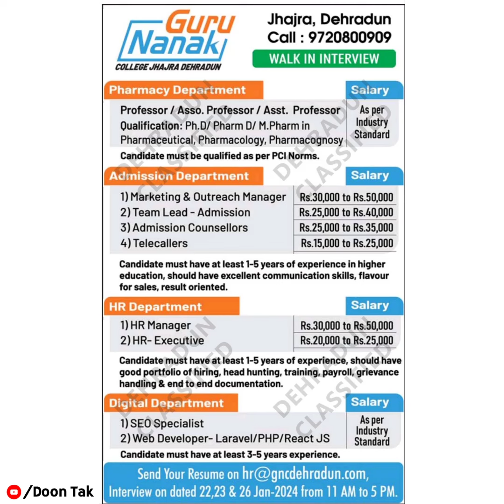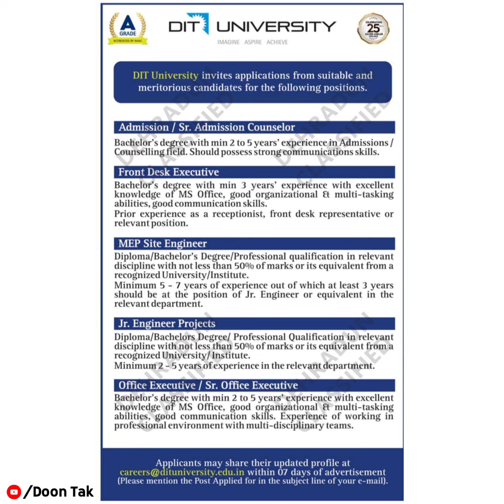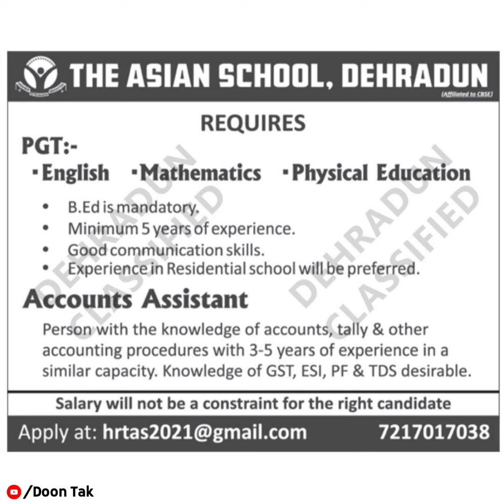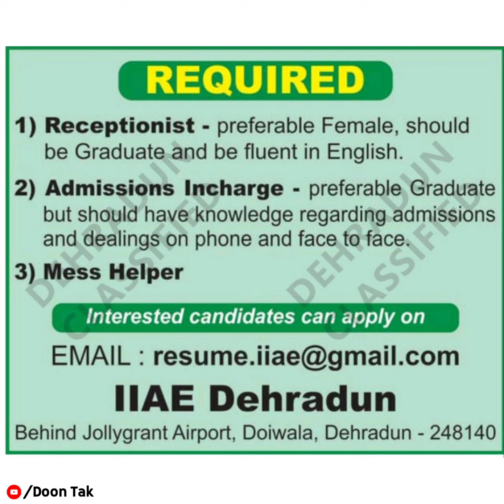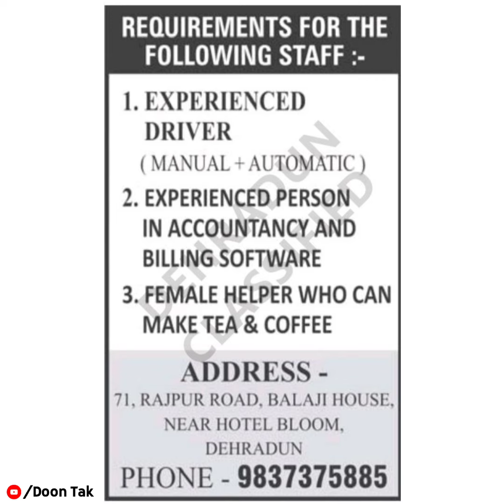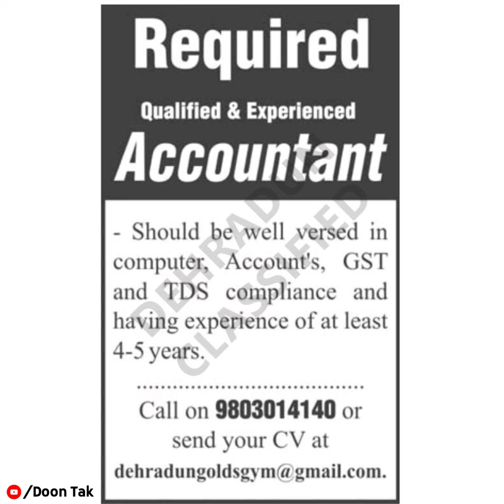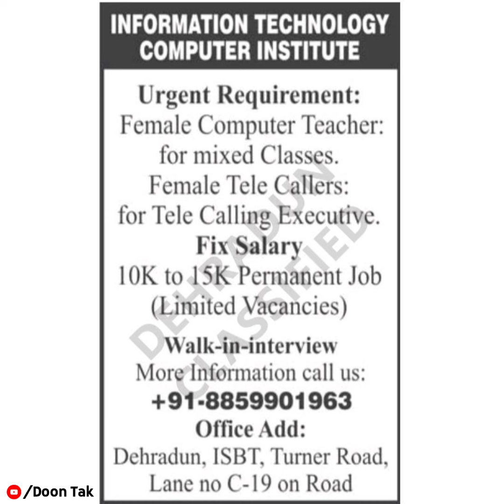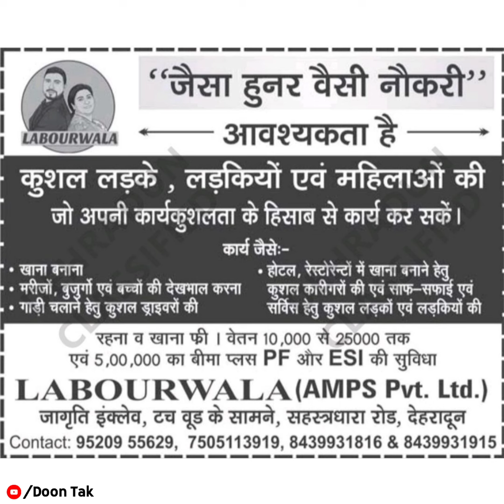Latest Job Vacancies in Dehradun || Doon Classified Jobs || Dated: 21 Jan, 2024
If you like the video don't forget to comment, share and subscribe to our channel and also press the bell icon to get regular updates of new job vacancies in dehradun, Uttarakhand

jobs in dehradun for freshers
it park dehradun jobs
dehradun classified jobs
dehradun school vacancy
how to find job in dehradun
doon business park jobs
today job vacancy
doon trafalgar dehradun
job vacancy 2024 dehradun
dehradun classified
part time jobs for students in dehradun
dehradun job vacancy 2023
dehradun top 10 tourist places

dehradun job
it jobs in dehradun
dehradun job vacancy today
jobs in dehradun
part time job in dehradun
classified dehradun job
doon classified latest
private job vacancy 2023 dehradun
doon business park dehradun jobs
dehradun factory job
dehradun hotel job
teaching jobs in dehradun
dehradun classified
jobs in dehradun for 12th pass
work from home jobs in dehradun
it park dehradun job
dehradun travel agency
dehradun trip budget
job in dehradun for 12th pass

latest Jobs Vacancy in dehradun
Doon Classified Jobs
doon classified job
jobs in dehradun for fresher
urgent job vacancy in dehradun for freshers
dehradun job
dehradun jobs
job at dehradun
latest dehradun jobs
dehradun news
dehradun jobs
dehradun classified
dehradun all job available
dehradun classified job
how to get dehradun classified job
how to search teaching job in dehradun
how to get data entry operator post job in Dehradun
how to get school staff job in dehradun
ukpsc new update
ukpsc patwari merit
ukpsc patwari paper leak
junior assistant exam ukpsc
junior assistant exam merit ukpsc
patwari exam merit ukpsc